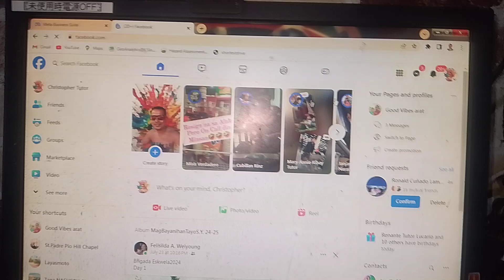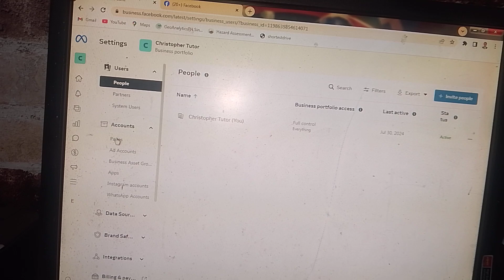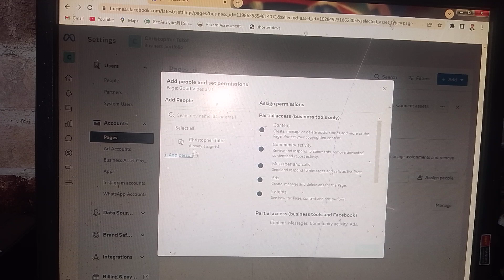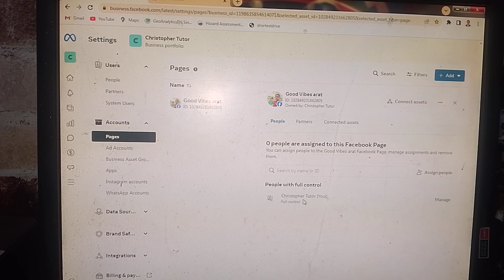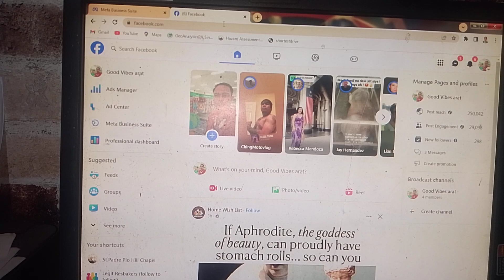How to Recover Admin Access Facebook page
Hindi mo nmalayan na  nawala o na bura Ung page mo.  ito Gawin mo...